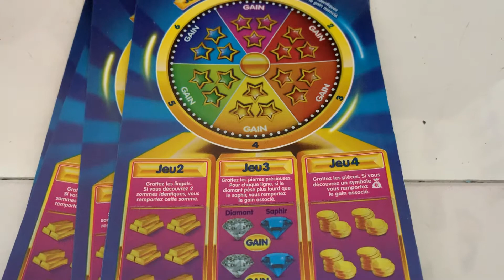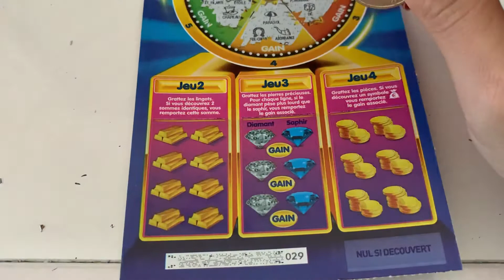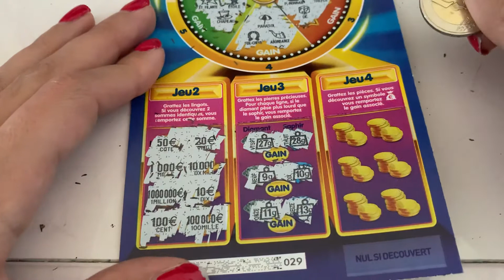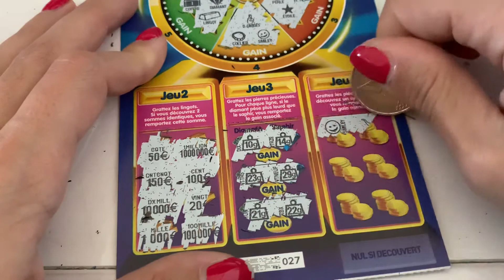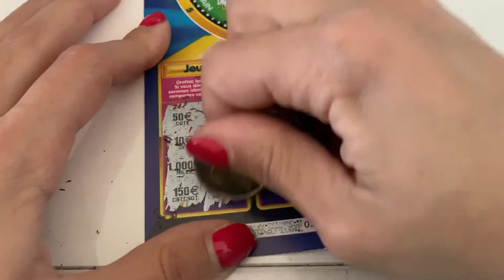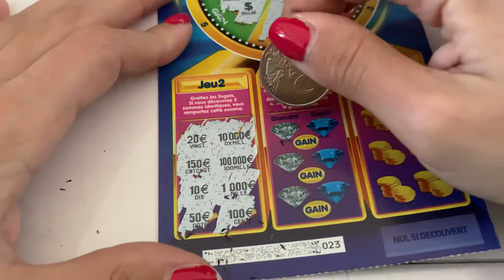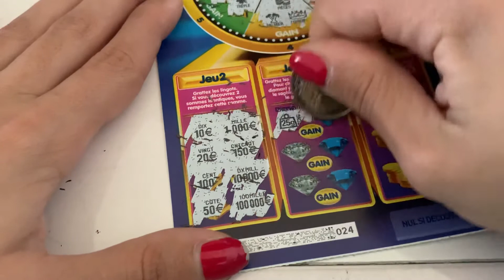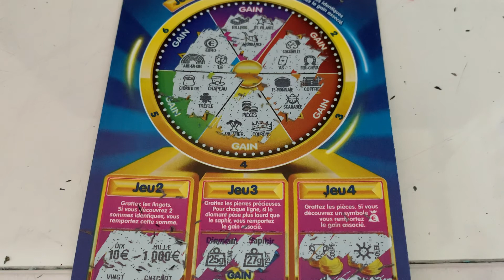TOUJOURS PAS DE MILLION ?! - Objectif 50€ au millionnaire #10